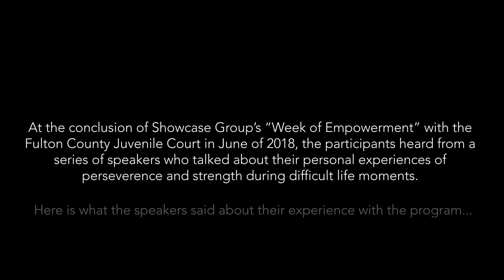Showcase Group's "Week of Empowerment" 2018: Motivational Speakers